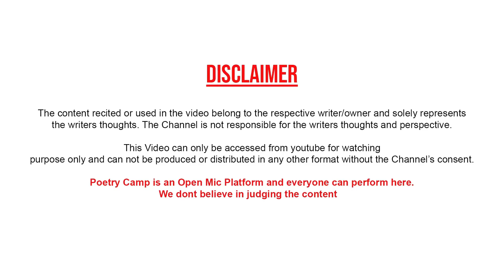Vo Roti Hai Mere Liye | By A Gyani | Poetry Camp | Shayari | Ghazal | शायरी | ग़ज़ल